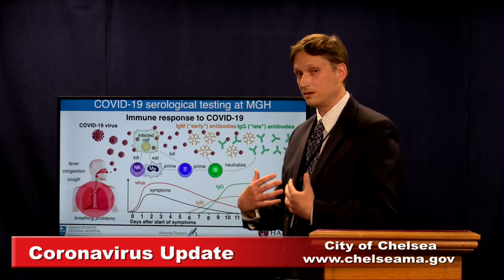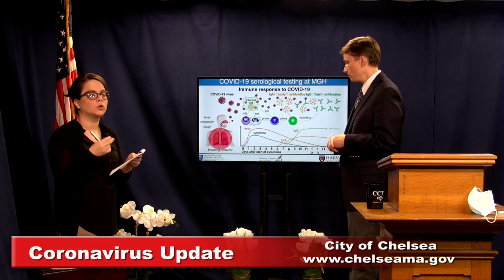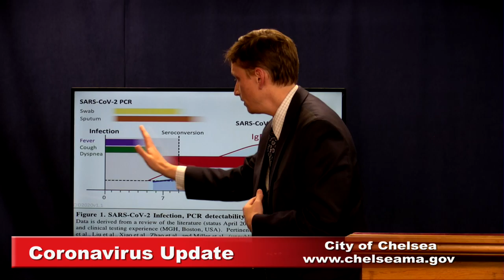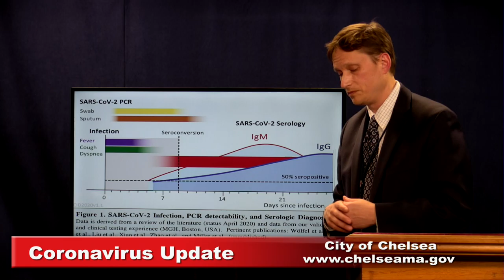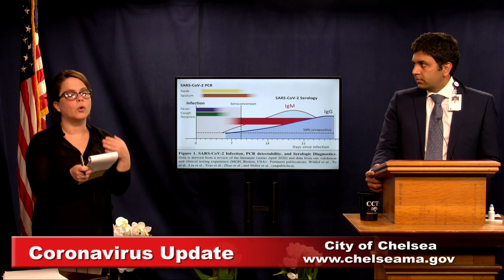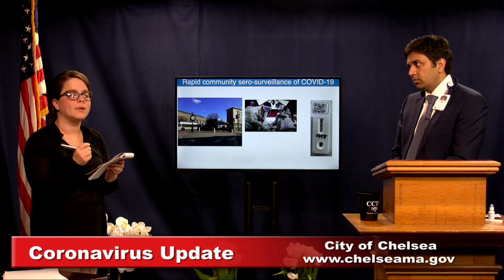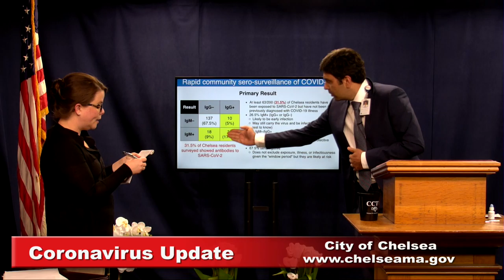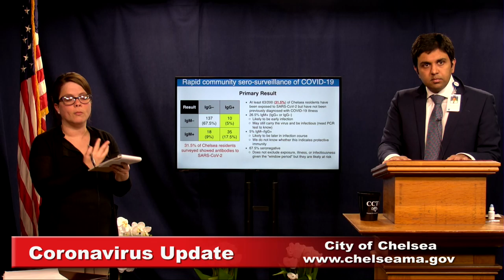Coronavirus Update 4-20-20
Video Production by Chelsea Cable TV